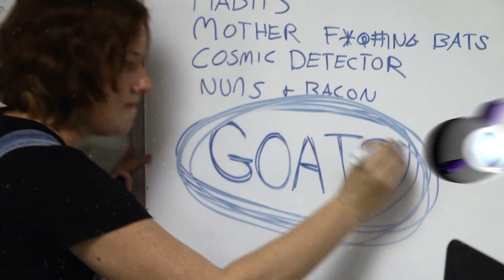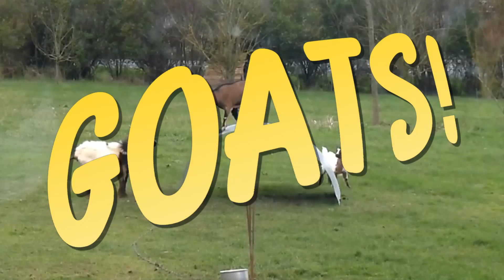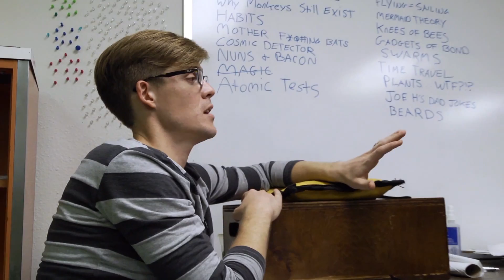The Science of GOATS!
Yep. Goats!

Who are those people in the intro? Say hi to Joe Nicolosi (director) and Katie Graham (camera)!

In case you're curious, the star cluster in the thumbnail is Messier 30, which is in the Capricorn constellation, because goats.

Editing/Motion Graphics - Andrew Matthews
Gaffer - John Knudsen/Philip Sheldon